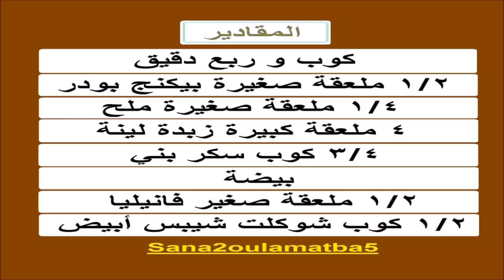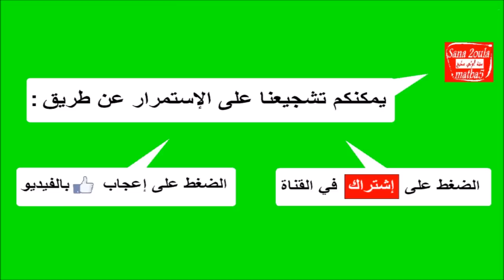طريقة عمل الكوكيز برقائق الشوكولاتة البيضاء - White Chocolate Chip Cookies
طريقتنا الخاصة لعمل افضل كوكيز برقائق الشوكولاتة البيضاء - من الزبدة و السكر البني و البيض و الفانيليا و الدقيق و البيكنج بودر و الشوكلت شيبس الابيض - وصفة خاصة من سنة أولى مطبخ .